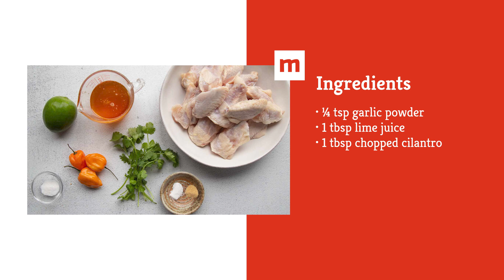Sweet Habanero Air Fryer Chicken Wings Recipe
Who says glazed wings can’t be crispy? With this sweet habanero chicken wings recipe, you can have ultra-crispy wings thanks to the air fryer and a sweet habanero glaze to toss on right after cooking — it’s the best of both worlds.